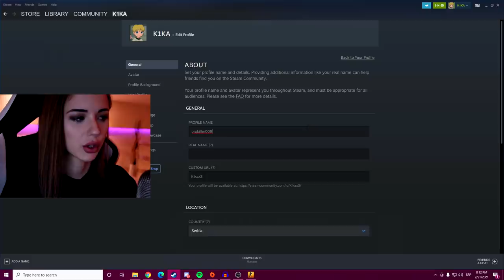NAŠLA SAM NAJTOKSIČNIJEG CS IGRAČA NA BALKANU